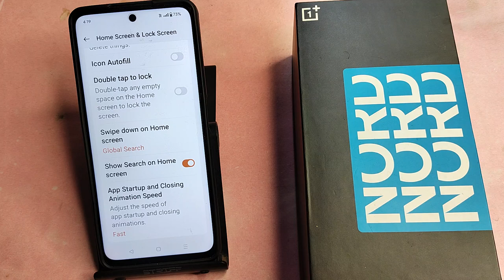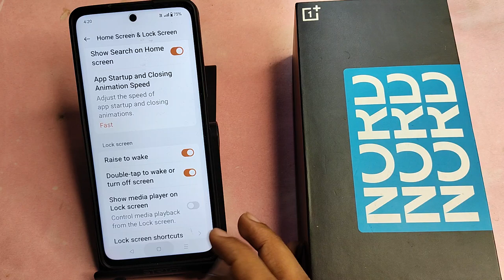OnePlus Nord CE 4 lite 5G me double tap screen on kaise kare, how to on double tap screen option